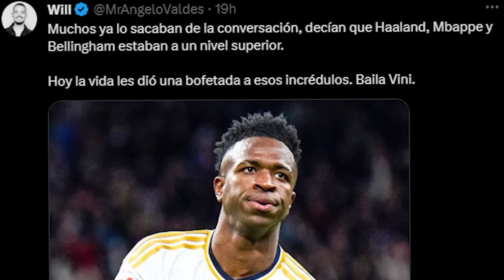¿EL REAL MADRID YA ES CAMPEÓN DE LA LIGA ESPAÑOLA O HABRÁ SORPRESAS? PREDICCIONES